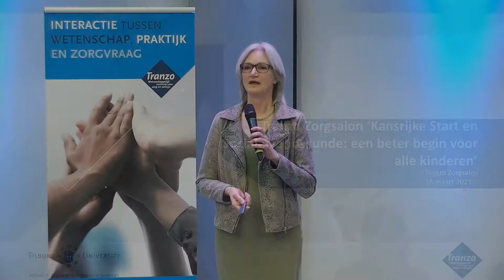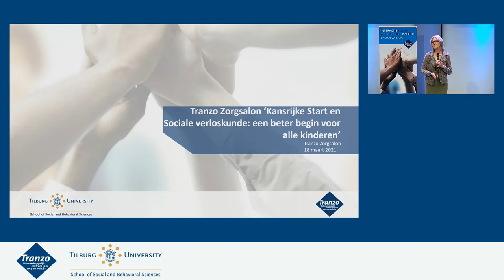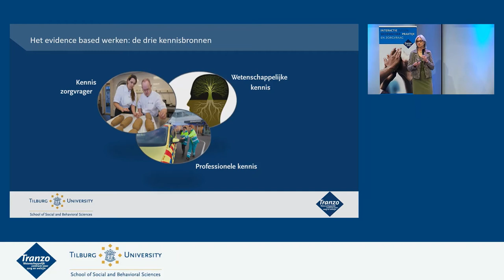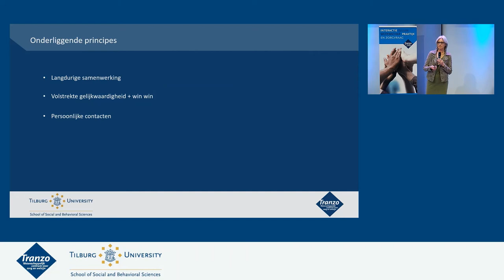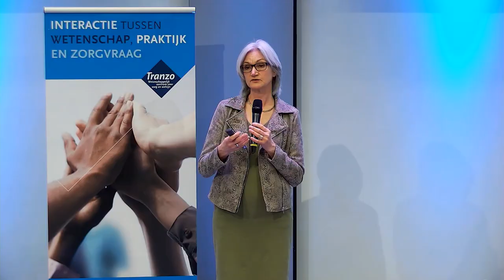Inleiding | Tranzo zorgsalon 18 maart | Tilburg University